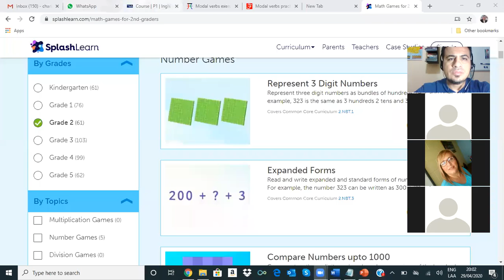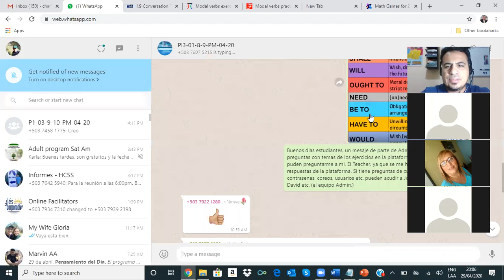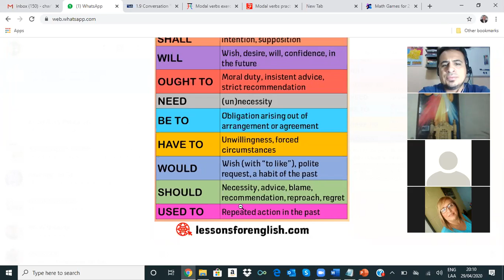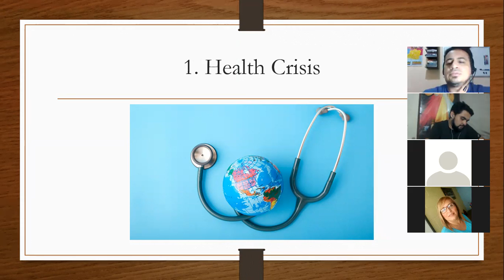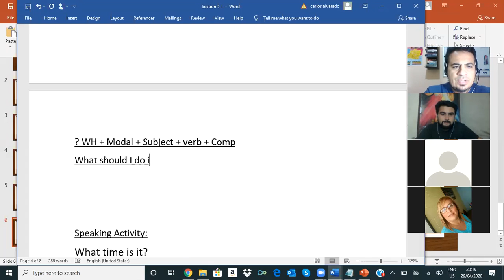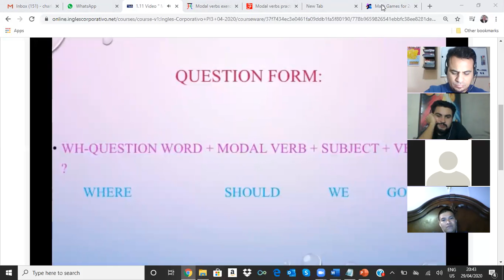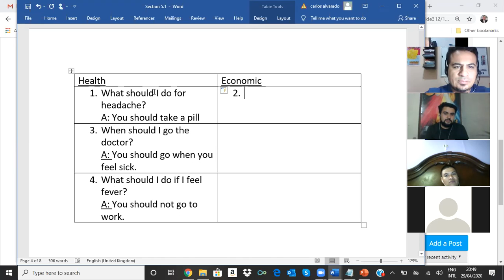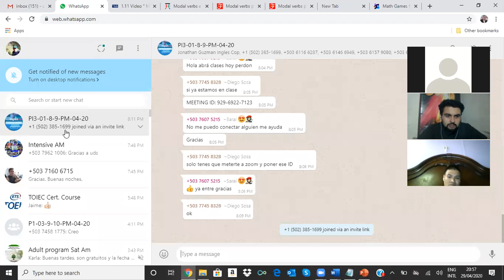Ingles Corporativo- Modal verbs (Can and Should) Section 1.11